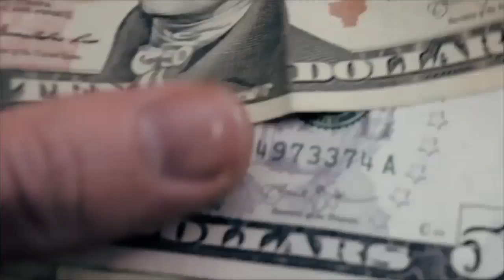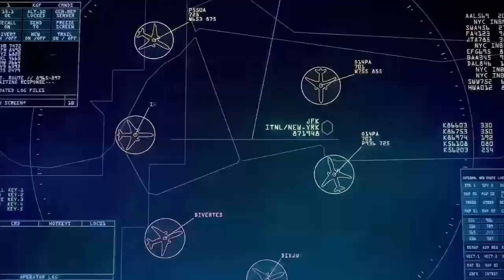Smalls Plays Demos! | Tom Clancy's The Division Free Trail | Part 1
It’s quite the game, I wonder why I haven’t played this before.
Oh wait, I’m broke!
Either way enjoy this entry in Smalls Plays Demos!